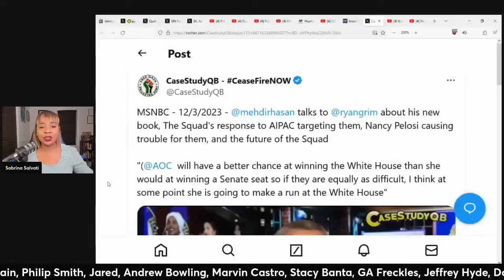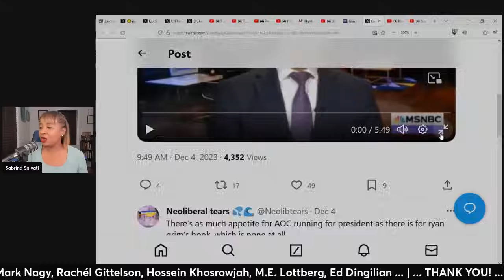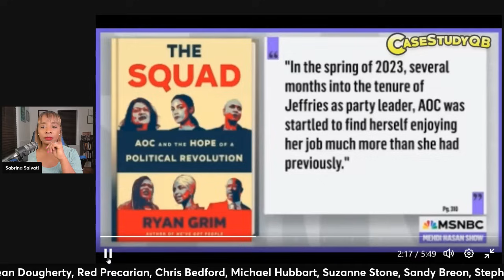AOC Had TENSION With Pelosi (clip)